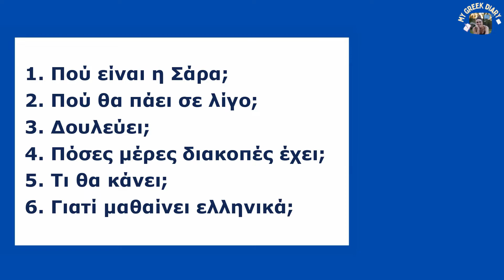GREEK exercise for BEGINNERS. Listen & ANSWER the questions ✈️ #050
Γεια σου My Greek Diary. Today We will do a revision of the easy future I have learnt before. So LISTEN and anwer the question at the end of the video.

🖊️ I challenge you to write down in the comments the answers